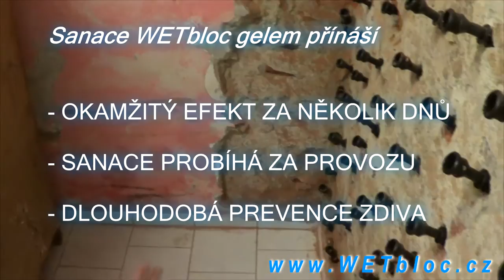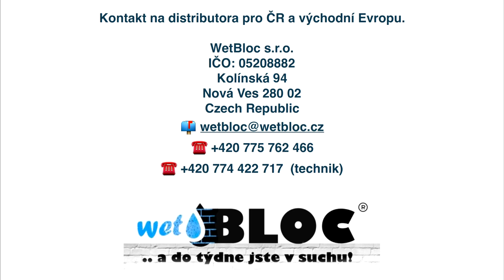wetBLOC.cz (HD OFFICIAL)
WetBLOC ..a do týdne jste v suchu!

WetBLOC těsnící gel není hydrofobní prostředek určený pro odizolování materiálu, ale jedná se o přípravek či prostředek k vyplnění a odizolování zdiva a zvýšení jeho pevnosti. Jde o momentálně nejprofesionálnější a nejjednodušší sanaci zdiva, která je podpořena i vědeckým výzkumem.

...powered by...     7-14 production s.r.o.